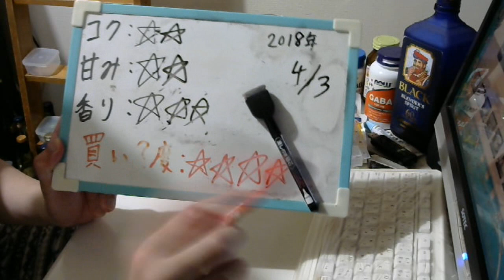酒好きな元新潟人の飲酒動画 part1469 匠仕込【第三のビール】